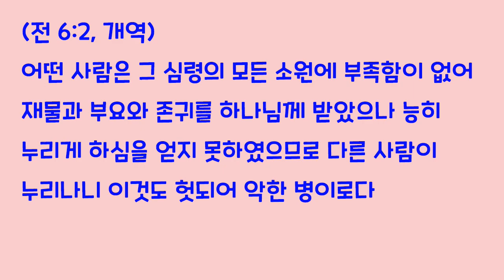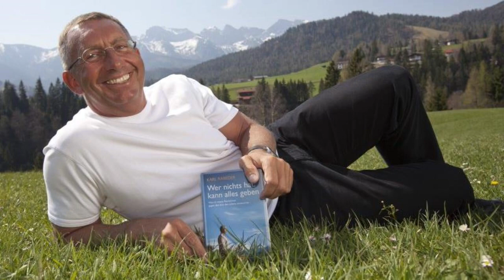[오늘의 영상큐티] No. 086 : 100만 원의 행복을 깨달은 갑부 카를 라베더